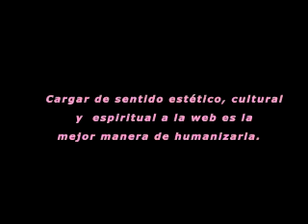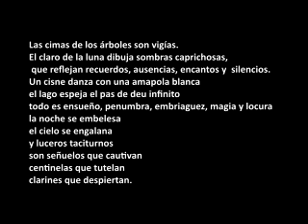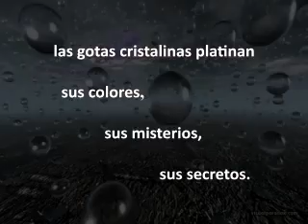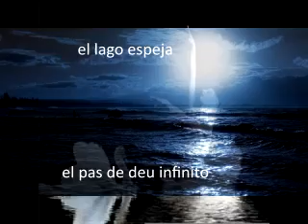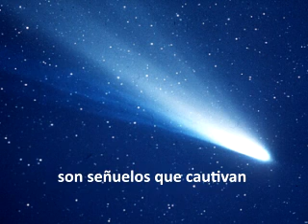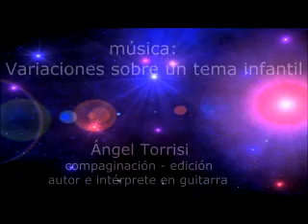la luna y la noche: Ángel Torrisi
para ese niño que todos llevamos dentro. Música: selección de variaciones sobre un tema infantil de A.Torrisi (guitarra)